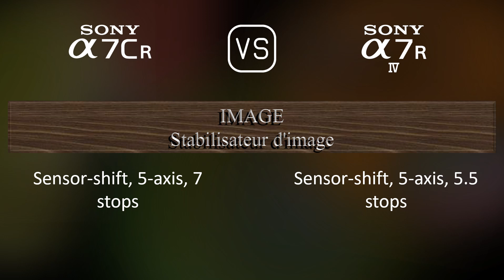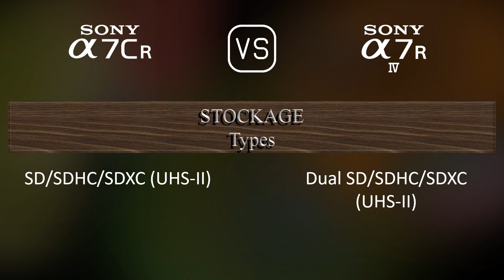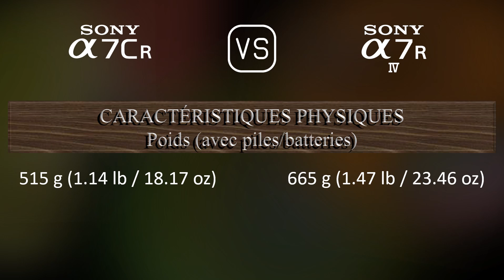Sony A7CR vs. Sony A7R IV: Une Comparaison de Caractéristiques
Cette vidéo fournit un aperçu des fonctionnalités du Sony A7CR et du Sony A7R IV dans une comparaison de caractéristiques (comparison of specifications).

00:25 LANCEMENT
00:33 BOÎTIER
00:40 CAPTEUR D'IMAGE
01:01 IMAGE
01:16 OPTIQUE ET MISE AU POINT
01:41 ÉCRAN
01:58 VISEUR
02:13 FONCTIONNALITÉS PHOTOGRAPHIQUES
03:06 FONCTIONNALITÉS VIDÉOGRAPHIQUES
03:20 STOCKAGE
03:24 CONNECTIVITÉ
03:49 CARACTÉRISTIQUES PHYSIQUES
04:07 AUTRES CARACTÉRISTIQUES